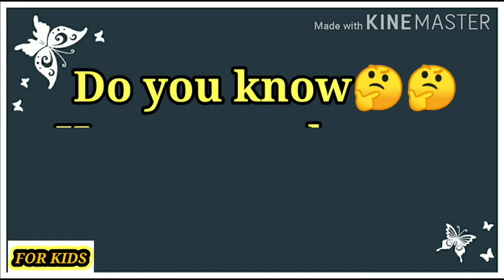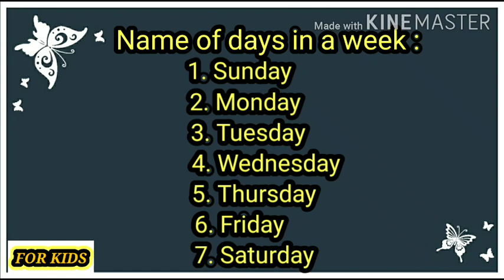Sunday Monday for kids - name of days in a week - सप्ताह के दिनों के नाम हिंदी व् अंग्रेजी में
This video is about days name of week. From this video you can learn the spelling, hindi pronunciation and hindi meaning of days.